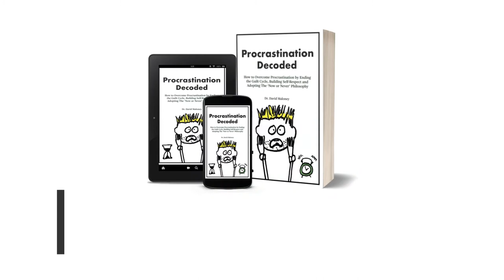Procrastination with Looming Deadlines | Set Your OWN Deadlines!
Procrastination can be more difficult when we have a looming deadline approaching. In this video I talk about setting your own deadlines and being proactive in order to overcome the fear of external deadlines. Remember, the only deadline that matters is...the next one!